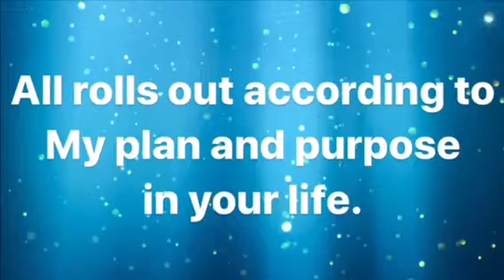JESUS is LORD Betul Can Prophetic Word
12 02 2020 Love LORD Jesus Christ
Hi,
Please find here I have published the Top 100 Prophetic Words of these video clips in a book.
If you would like to purchase it, the link is on my website, alternatively I have posted it at below you.
Please also read my testimony of LORD JESUS CHRIST on my website at;